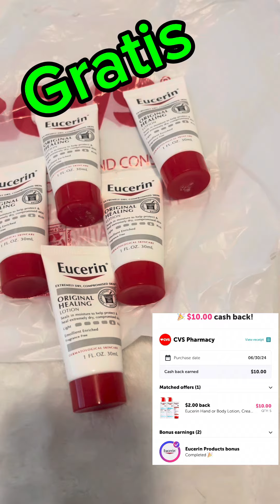🚨Omg corran son gratis 🛒🛍️Más Glich 🙊😱